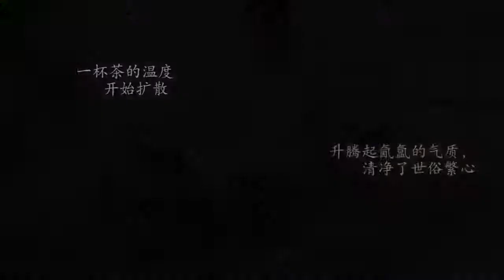Portable Laptop Table Stand Folding Laptop Desk Adjustable Notebook PC Table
*DURABLE LAPTOP TABLE: Made of durable ABS Plastic surface , which make it lightweight and easy to carry
*PORTABLE & FOLDABLE: This laptop desk adopts foldable design, easy to fold and put in your backpack, saving space and easy for carrying. Perfect for outdoor, travel, camping and so on
*ADJUSTABLE HEIGHT: The legs of the table are designed to be stretched. In a certain height, you can adjust to the height you want, and give you a more comfortable experience. Table legs are stable and not easily damaged
*PERFECT DESIGN：Pan Holder, cup holder and for hp slot
*APPLICATION: The laptop table can be used in most life thing, as a tablet holder, writing desk, foldable laptop desk, a TV Dinner Tray, cooling pad, folding tray table, tablet PC bracket. Perfect for use in office or at home, indoor or outdoor, on desk, sofa, bed, floor